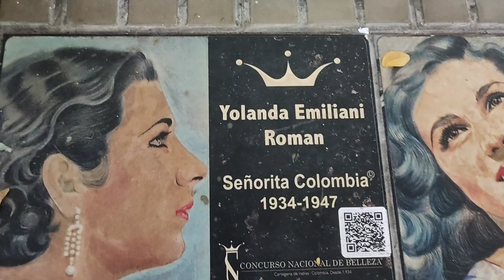CAMINANDO dentro de la CIUDAD amurallada (cartagena de indias)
caminado dentro de la ciudad amurallada ,( cartagena de indias )